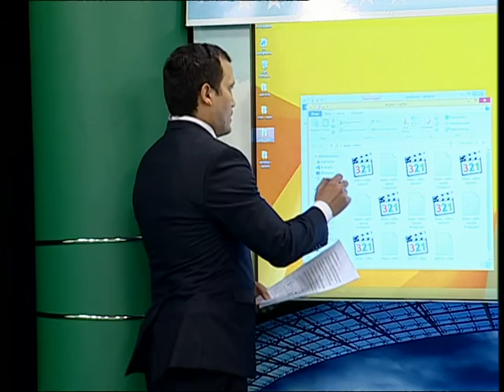FUTBOL SAATI 1 CI HISSE 21 12 2015